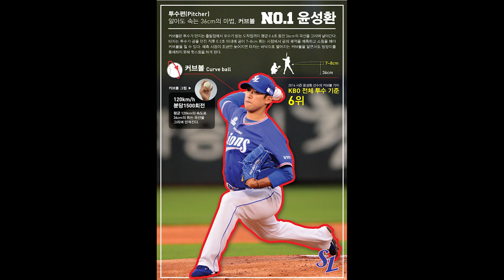[LionsTV] 야구용어 정리(feat. 이승엽, 윤성환, 우규민, 김헌곤, 박해민, 구자욱)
야구 용어 영상(투수, 타자, 수비)